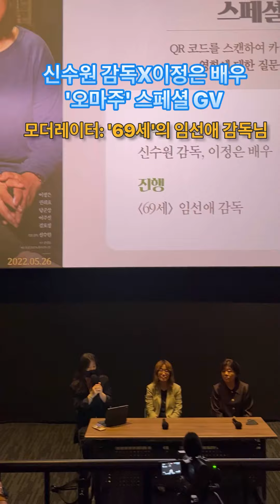이정은 배우님의 명품 연기 '오마주' 스폐셜 GV